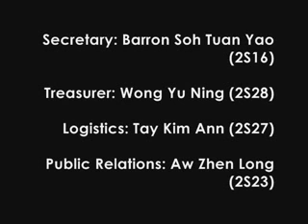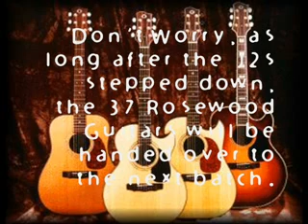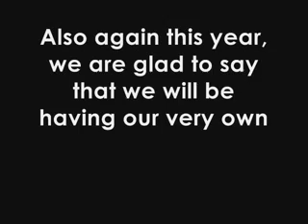SRGE 2nd Orientation 2006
SRJC Guitar Ensemble Orientation 2006